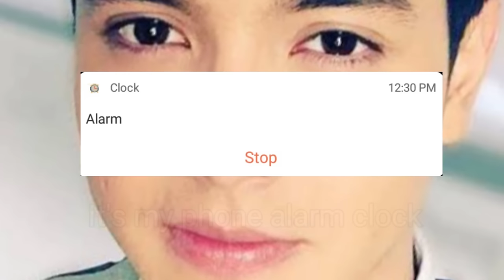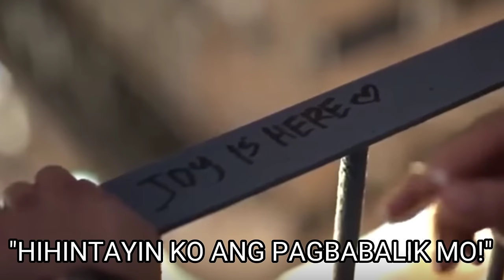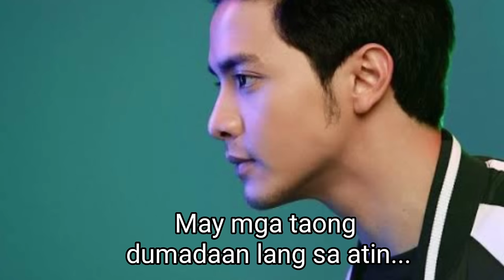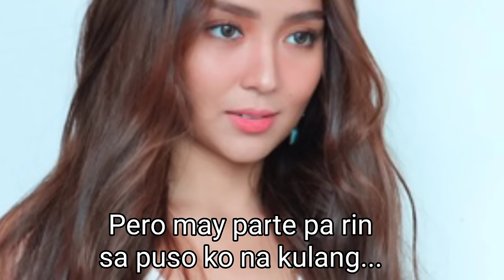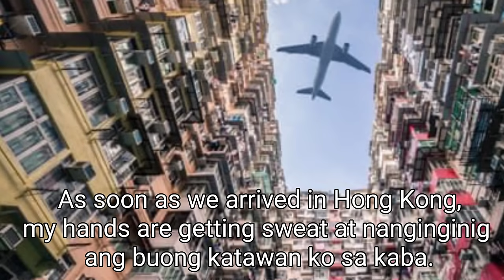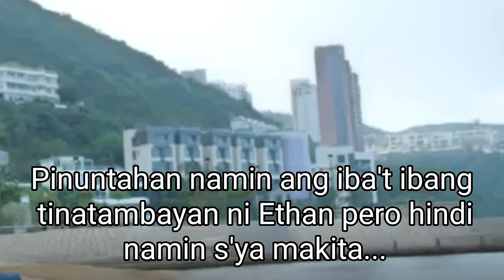HELLO, LOVE, GOODBYE (PART 2) | A FAN-MADE SEQUEL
Nabitin ka ba sa HELLO, LOVE, GOODBYE MOVIE na pinagbidahan nina Alden Richards at Kathryn Bernardo? Why not try to watch this FAN-MADE SEQUEL from the beginning until the end! It will surely give you a closure to the movie!

SPECIAL CREDITS FOR THE SONG COVER:
Piano Instrumental by: Piano Backing Track
Title: Moira Dela Torre & Jason Hernandez - Ikaw at Ako [Piano Karaoke]